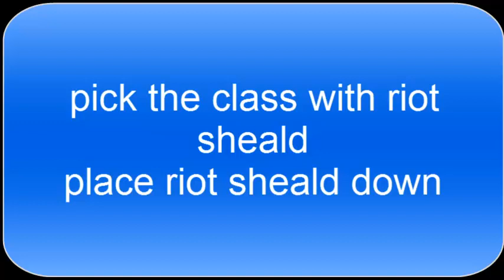Black Ops 2 (How To Do Death Machine Glitch)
glitches